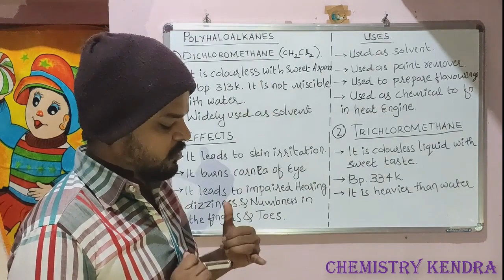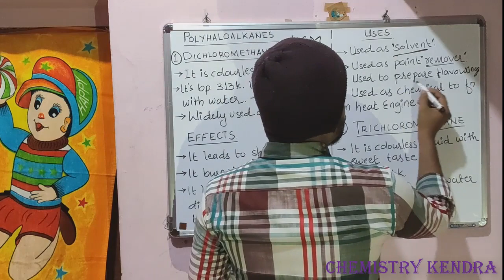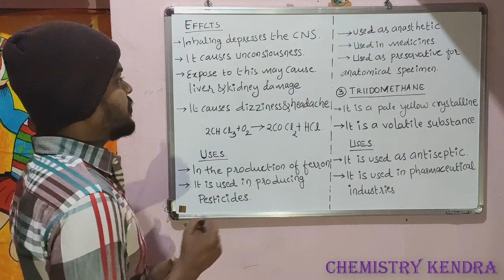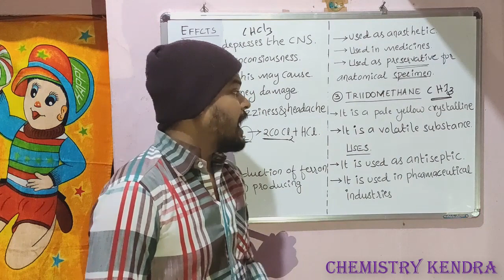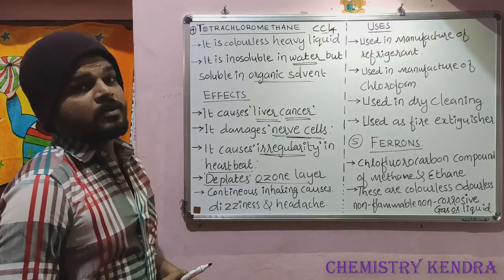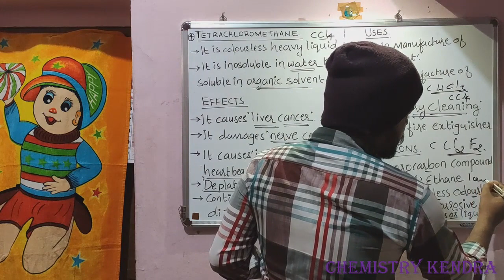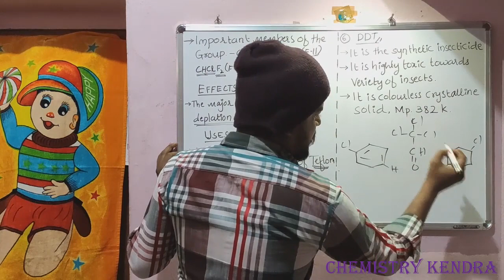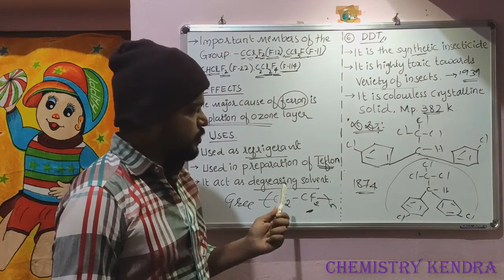HALOALKANES & HALOARENES CLASS 12 || IN KANNADA PART-10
TOPIC :POLYHALOALKANES.
1.TCM.
2.DCM.
3.DDT.
4.CCl4
4.CHI3
5.FREONS.